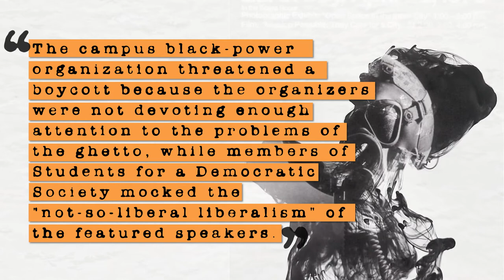How the first Earth Day started a movement.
A quick look at the history Earth Day and the environmental movements that it started in order to understand why the Peoples Climate Movement means hope for progressive climate action. Specifically, I look at how and why the first Earth Day didn't seem to created a progressive left vision that included and joined with the anti-war, civil rights, and women's liberation movements at the time. Instead, the first Earth Day was built upon a coalition of primarily white, middle-class folks interested in environmentalism. This has continued up to today but seems to be changing with the rise of environmental justice movements and the understanding that frontline communities should be those that lead and guide an environmental revolution.

Resources:

1. Sign up or learn more about the Peoples Climate March:
2. The Genius of Earth Day
3. Gas Masks, Pogo, and the Ecological Indian: Earth Day and the Visual Politics of American Environmentalism
4. Down to Earth

Images:

2. Ink Textures via CyberWebFX
3. 2:17 via Zachary Singer, Greenpeace
4. 3:21 via Bettman/Getty Images
5. 3:40 Hulton Archive/Getty Images
6. 4:14 via Bec Young